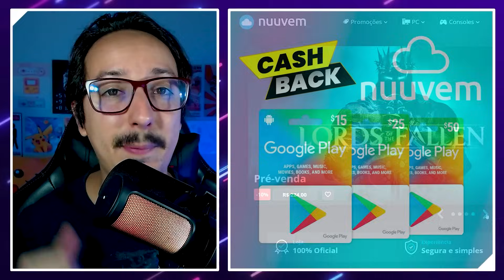Quais Pokémon FOCAR no Evento do Detetive Pikachu no POKÉMON GO! Shiny Pikachu RARÍSSIMO! Gyarados!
SHINY MAIS FÁCIL! CONSIGA EXCELENTES Pokémon no Evento do Detetive Pikachu no Pokémon GO. Mega Gyarados, Magikarp SHINY, Falinks, Rowlet, Pikachu Detetive SHINY RARÍSSIMO CHEGANDO, entre outros! MELHORES Pokémon no Pokémon GO, quase todos com chance de shiny e MUITO mais!. Todos eles estão chegando para ABALAR o Pokémon GO, Muitos Pokémon EXCELENTES para o PvP e o PvE (Batalha de Raids e Ginásios). FOCO NO PvP e PvE! Melhores ataques, melhores pokémon e melhores IVs.

☁ Jogos de Pokémon com CASHBACK!

📹 𝗩Í𝗗𝗘𝗢𝗦 𝗥𝗘𝗖𝗢𝗠𝗘𝗡𝗗𝗔𝗗𝗢𝗦:

Ajude o Canal com as Metas de Doação